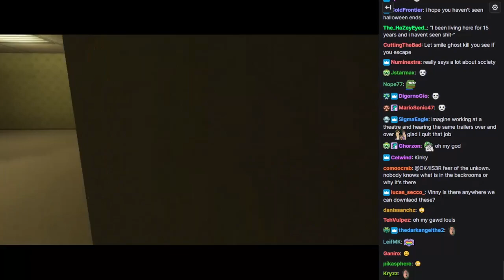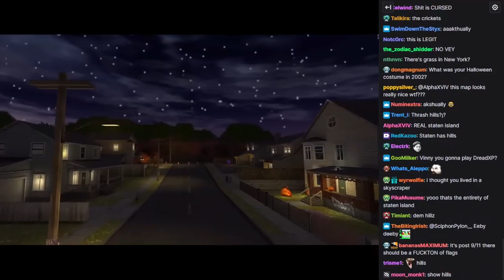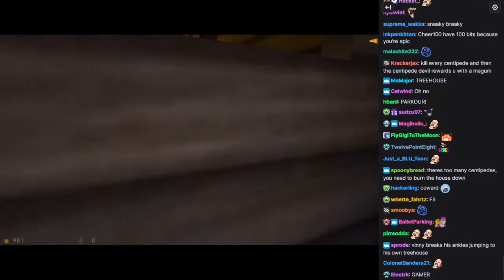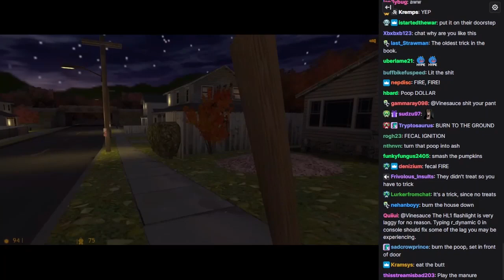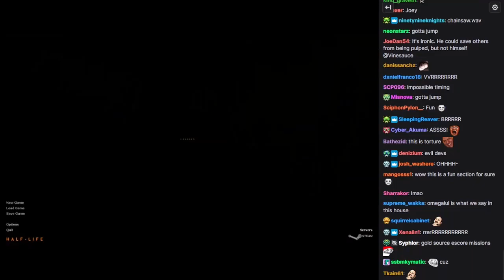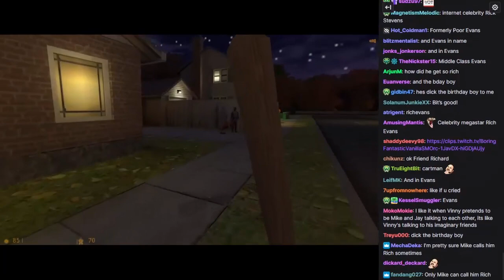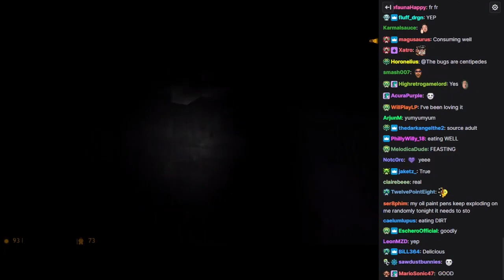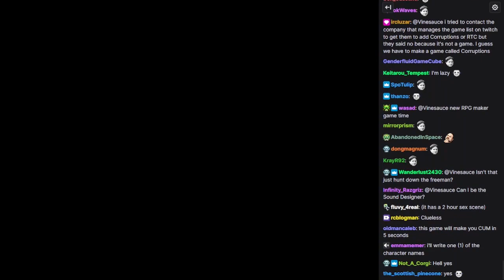[Vinesauce] Vinny - Vinesauce Halloween 2002 Special Part 1 [WITH CHAT]